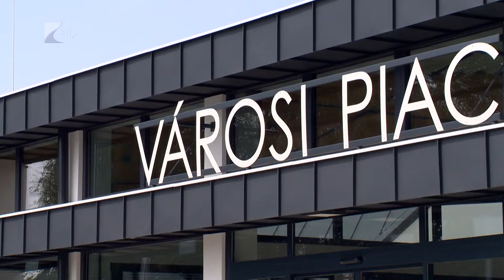Fejlesztések Újfehértón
Néhány napon belül birtokba vehetik az árusok és a vásárlók Újfehértó új piacát. A városban a közlekedési feltételek is folyamatosan javulnak: ebben az évben külterületi utat és kerékpárutat is korszerűsítettek, de új kerékpárút is épül hamarosan a Honvédelmi Sportközpontig. Hosszú József, Újfehértó polgármestere a fejlesztések mellett az energiaválságról is beszélt 35 perc című műsorunkban. Azt mondta, a művelődési házat kénytelenek bezárni decemberben, a város sportcsarnoka és uszodája azonban a téli hónapokban is nyitva tart.